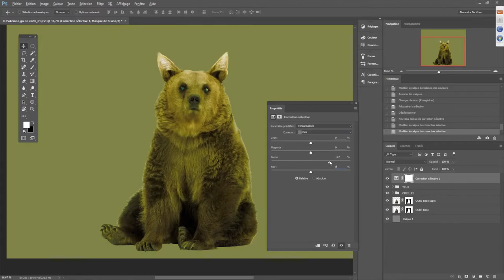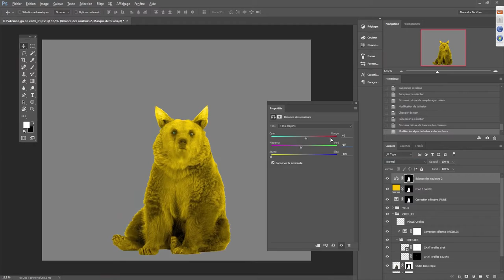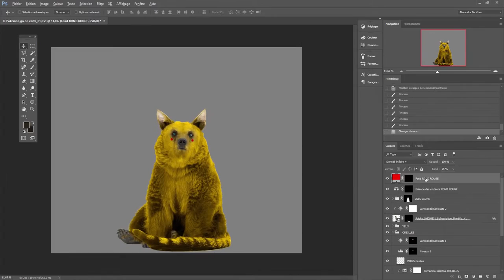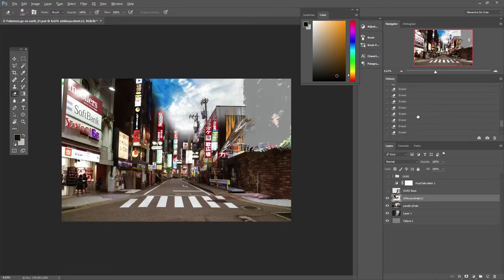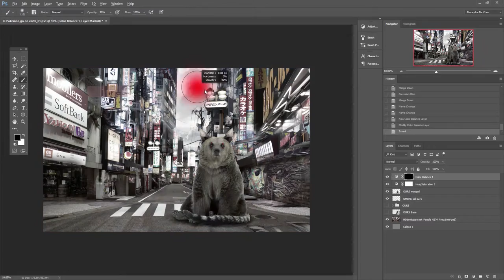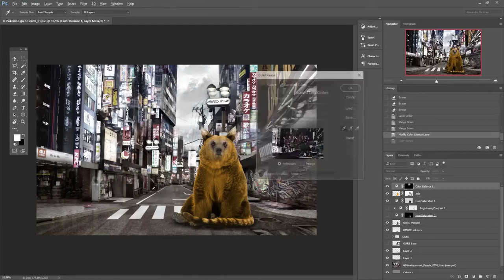Pika : Speed art Photoshop CS6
New speed art video, on Photoshop CS6. Today we focus on how to create a new Pokemon Picacchu. Then we create an environment, a kind of japanese street.

Hope guys, you will LIKE it and practice with it.
Or comments for any questions !